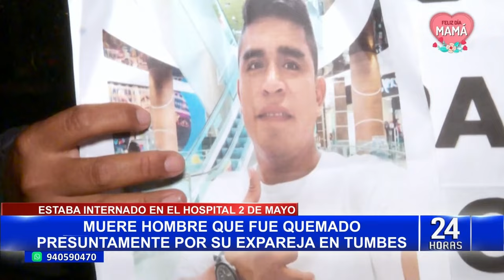Fallece hombre quemado presuntamente por su expareja en Tumbes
Tras varios días en estado crítico, falleció lamentablemente el hombre que fue quemado, presuntamente por su expareja, en la ciudad de Tumbes. La víctima se encontraba internado en el Hospital 2 de Mayo, en el Cercado de Lima, presentando quemaduras de tercer grado en más del 80% de su cuerpo.

Diana Sosa, familiar de la víctima, informó que su primo estaba listo para ser sometido a una intervención quirúrgica; sin embargo, los médicos no ofrecieron esperanzas de sobrevivir debido a la gravedad de su estado. "La familia está pidiendo justicia. Queremos que se lleven a cabo todas las investigaciones necesarias y que el proceso no quede inconcluso", indicó.

LOS HECHOS

Sosa detalló cómo ocurrieron los hechos que culminaron con la vida de Faustino Miguel Sosa Esquén. Según explicó, Faustino ya no mantenía una relación con su presunta agresora, Felicita Isabel Romero Palas.

"Habían mantenido una relación de cuatro años. Esa noche, ella lo citó en su casa para una reunión sobre su hija, pero durante la noche surgieron discusiones y, alrededor de la 1:30 de la madrugada, mi primo salió de la casa envuelto en llamas", relató.

Asimismo, señaló que la mujer ha emitido una declaración falsa a la Policía Nacional, asegurando que no tenía combustible en su domicilio, aunque las autoridades encontraron tres bidones de gasolina.

"Ella alegó que mi primo le había pedido encender un cigarrillo y que fue entonces cuando se produjo el incidente", recalcó Sosa, quien ella y su familia piden justicia para que la muerte de su primo no quede impune.